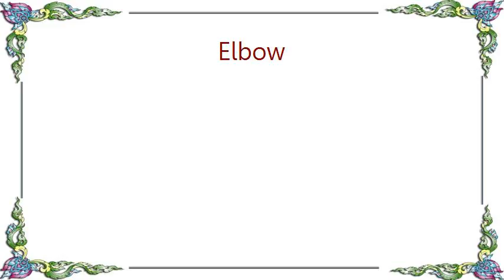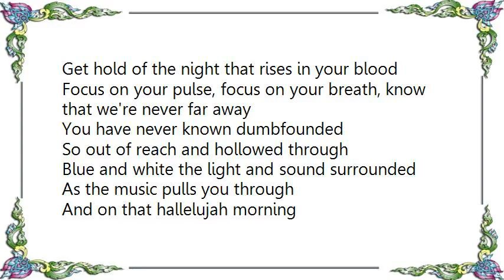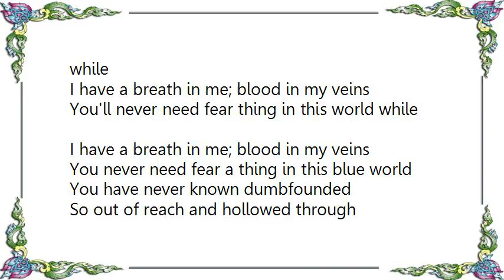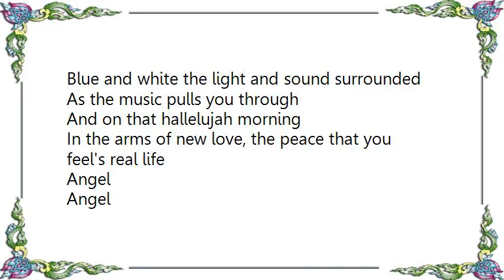Elbow - Real Life Angel Lyrics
[Lyrics Elbow - Real Life Angel]
If you wake in the quake in the roll of the heartbroken
Pounding the ground in a sawn off ballet
Bring us in an indigo dawn with the lovelorn and renegade

You always found peace in the grip of the beat, darling
Time alone with the pounding of your heart
As it starts to heal you'll find a better mirror in another

You have never known dumbfounded
So out of reach and hollowed through
Blue and white the light and sound surrounded
As the music pulls you through
And on that hallelujah morning
In the arms of new love, the peace that you feel's real life

Go straight to the place where you first lost your balance
And find your feet with the people that you love
And bring us in an indigo dawn with the lovelorn and renegade
Yes you were the eyes of a men not forgotten
Get hold of the night that rises in your blood
Focus on your pulse, focus on your breath, know that we're never far away

Angel
Angel
Angel
Angel

You with the eyes of the men not forgotten
You with the eyes for the lonely whoever
You with the life that could bring down a tenement
Talking your way through the hearts of the citadel
Up on the tables, or shoulders of strangers, or
Under my arms we add to the waterfall
My little sister with blazing common
You'll never need fear a thing in this world while
I have a breath in me; blood in my veins
You'll never need fear thing in this world while
You never need fear a thing in this blue world

Angel
Angel